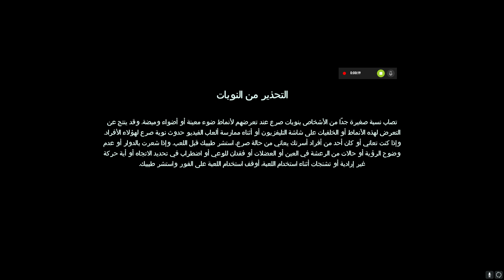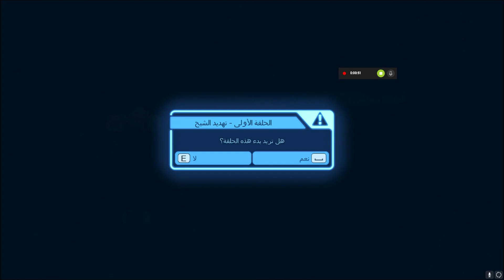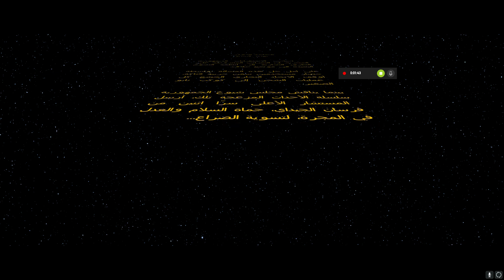قتال في الفضاء#1|LEGO® Star Wars™: The Skywalker Saga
الْحَمْدُ لِلَّهِ رَبِّ الْعَالَمِينَ ﴿2﴾ الرَّحْمَٰنِ الرَّحِيمِ ﴿3﴾ مَالِكِ يَوْمِ الدِّينِ ﴿4﴾ إِيَّاكَ نَعْبُدُ وَإِيَّاكَ نَسْتَعِينُ ﴿5﴾ اهْدِنَا الصِّرَاطَ الْمُسْتَقِيمَ ﴿6﴾ صِرَاطَ الَّذِينَ أَنْعَمْتَ عَلَيْهِمْ غَيْرِ الْمَغْضُوبِ عَلَيْهِمْ وَلَا الضَّالِّينَ ﴿7﴾ صدق الله العظيم
السورة(البقرة)من القراّن الكريم الصفحة (2-49)
 إِنَّ اللَّهَ لَا يَسْتَحْيِي أَنْ يَضْرِبَ مَثَلًا مَا بَعُوضَةً فَمَا فَوْقَهَا ۚ فَأَمَّا الَّذِينَ آمَنُوا فَيَعْلَمُونَ أَنَّهُ الْحَقُّ مِنْ رَبِّهِمْ ۖ وَأَمَّا الَّذِينَ كَفَرُوا فَيَقُولُونَ مَاذَا أَرَادَ اللَّهُ بِهَٰذَا مَثَلًا ۘ يُضِلُّ بِهِ كَثِيرًا وَيَهْدِي بِهِ كَثِيرًا ۚ وَمَا يُضِلُّ بِهِ إِلَّا الْفَاسِقِينَ ﴿26﴾

حساباتي :
تويتر: